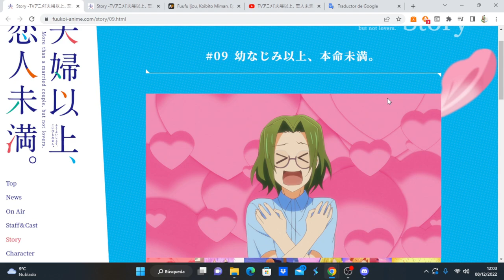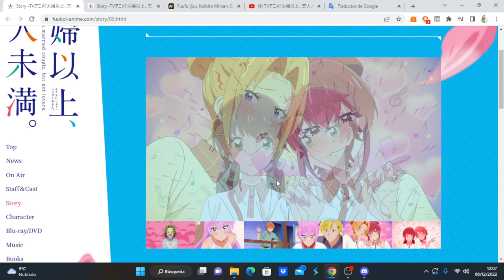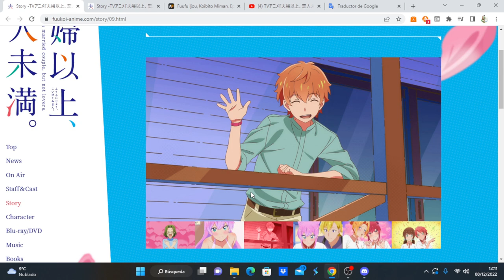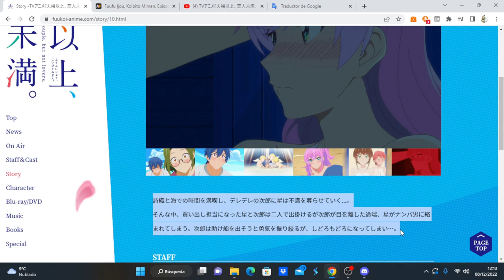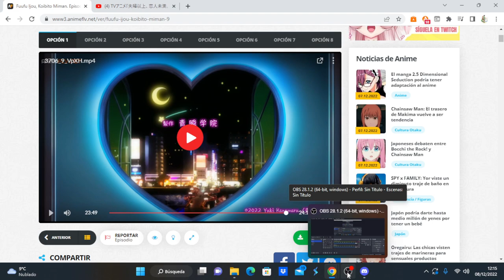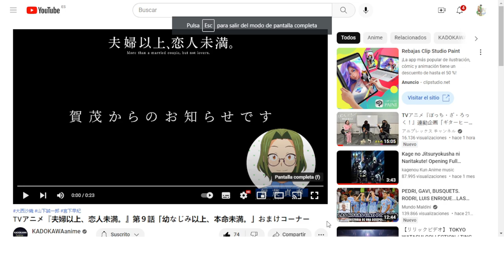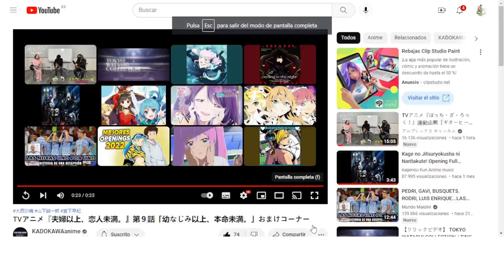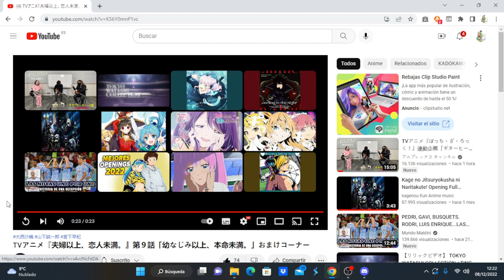Fuufu Ijou, Koibito Miman. comentando avance del capítulo 10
Anime Opening and Ending: Fuufu Ijou, Koibito Miman.